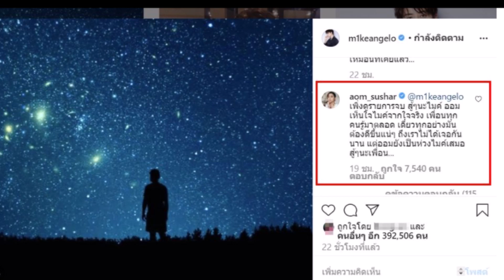อดีตคู่จิ้น ออม สุชาร์ ทนไม่ไหว โผล่คอมเมนต์กลางไอจี ไมค์ พิรัชต์